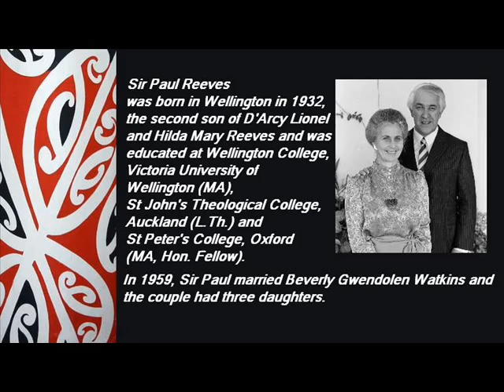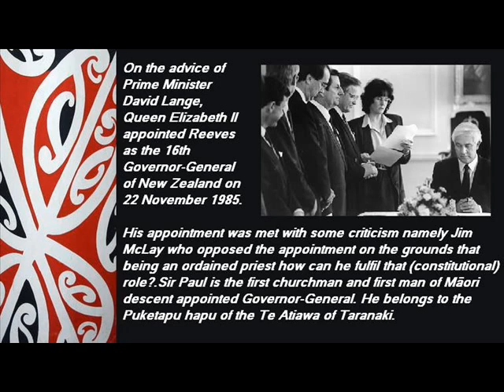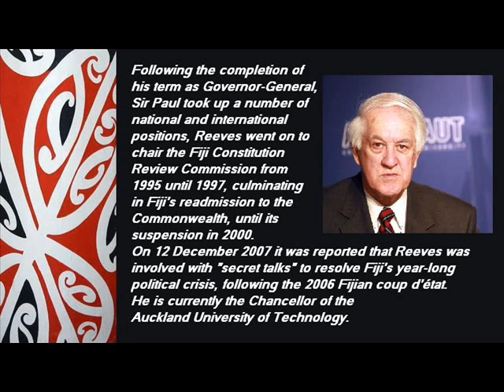Sir Paul Reeves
brief bio of the former Governor - General  Sir Paul Reeves ... oh umm please dont creep , comment and rate , thank you :)